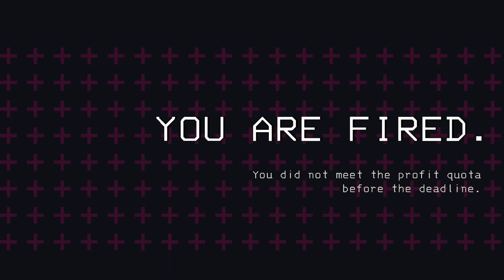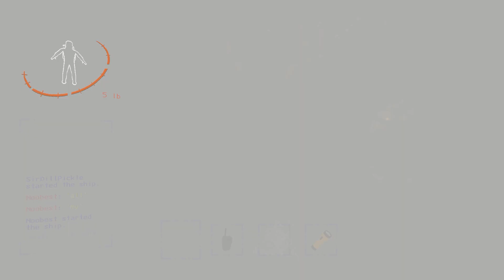Lethal Company funs: More randomness, more fun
I failed to record my microphone for part of this video which is why you might be wondering why you can't here me. Other then that hope you enjoy the video and i'm very excited for the next Lethal Company video.